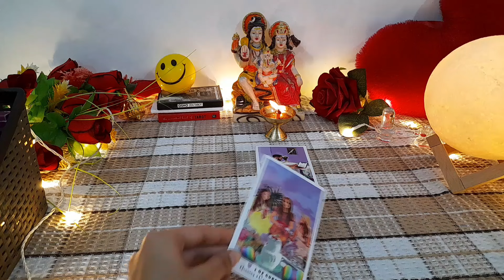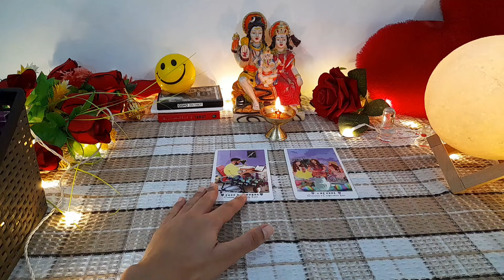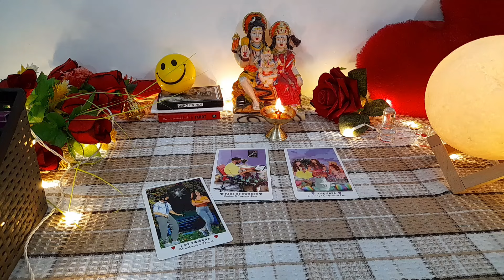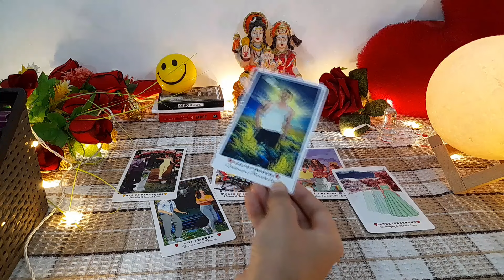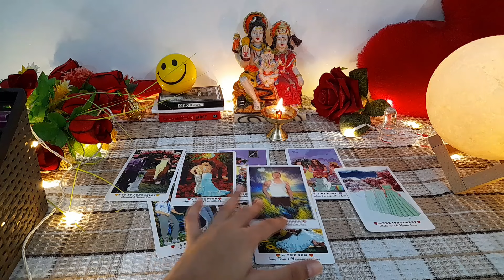❤️🔥 UNKI LATE NIGHT FEELINGS THOUGHTS || CURRENT FEELINGS OF YOUR PARTNER | TAROT CARD READING HINDI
current feeling
current feelings tarot hindi
tarot
tarot reading

😊❤हरे कृष्णा🙏